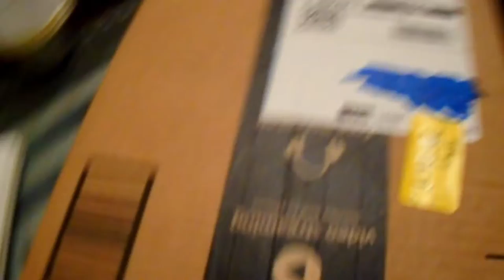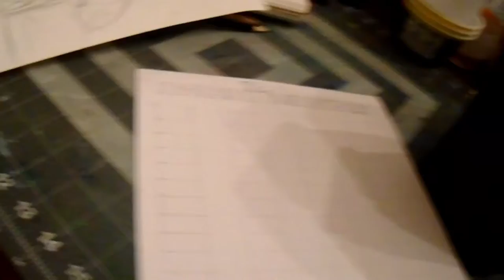Ohuhu Markers Create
Instagram 🢂  @designsbycadpro

Pinterest 🢂 @DesignsbyCadpro